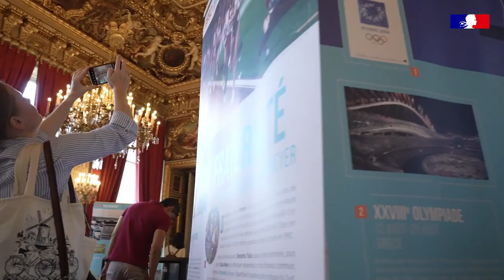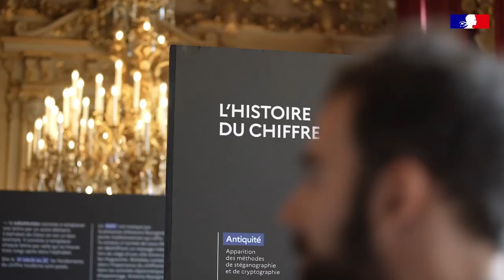Retour sur les Journées européennes du patrimoine 2023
Les 40e Journées européennes du patrimoine ont eu lieu les 16 et 17 septembre 2023, autour du thème : le patrimoine sportif.

À l’occasion des 40e Journées européennes du patrimoine, le ministère de l’Europe et des Affaires étrangères ouvre ses portes et vous invite à venir découvrir le Quai d’Orsay. Au programme : patrimoine sportif et diplomatie sportive, exposition "l’art du chiffre, protéger les secrets de la diplomatie", animation immersive du Parlement européen, découverte des missions et des métiers du ministère, rencontre avec les agents, visite des salons, écoute de podcasts, présentation d’archives diplomatiques, animations musicales de la Garde républicaine…